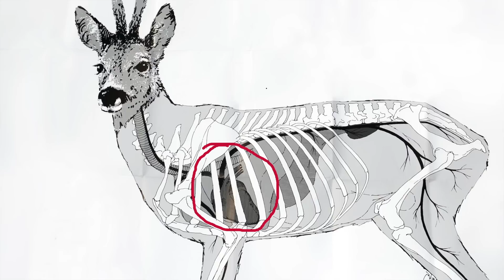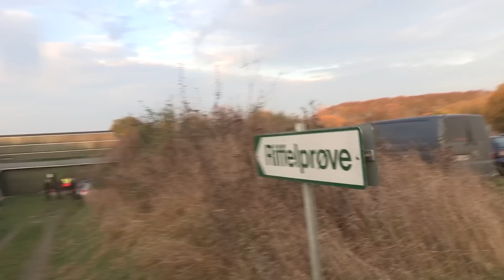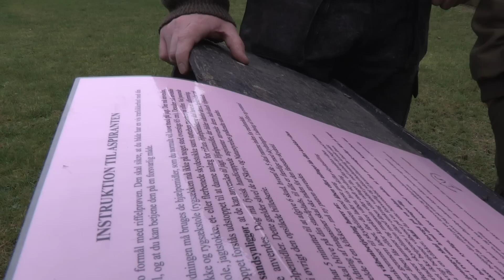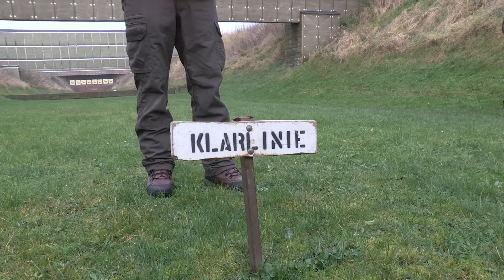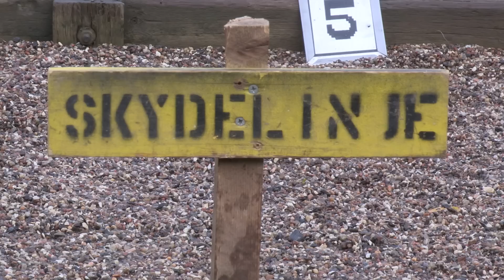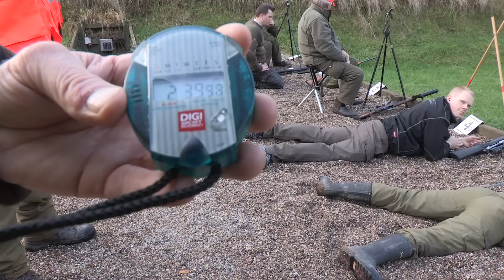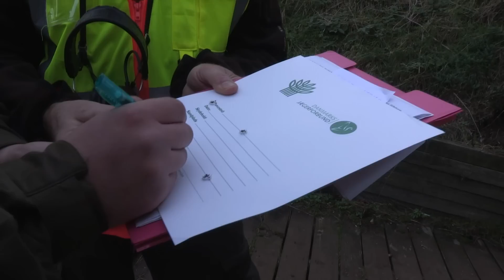Riffelprøven fra a til z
Når du har jagttegn og ret til at gå på jagt med haglgevær, kan du også gå til riffelprøve og få ret til at gå på jagt med riffel. I denne film gennemgår vi hele riffelprøven, og det der foregår til sådan en. Vi gennemgår også alle de ting, som de riffelsagkyndige oftest oplever, at aspiranten har besvær og problemer med.